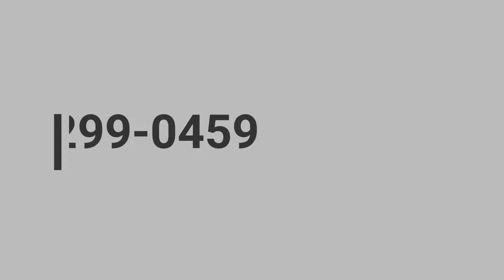Female ABCA Puppy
Created with Wondershare Filmora. This is a four week old female white and black (not a merle) ABCA registered pup. She is very independent and playful.